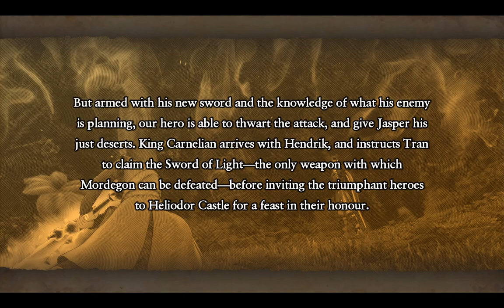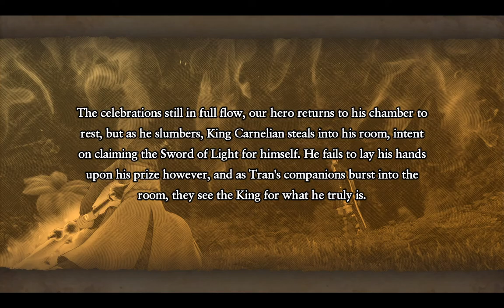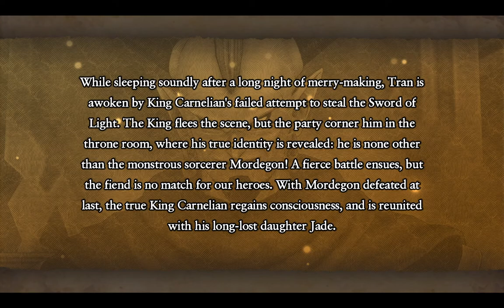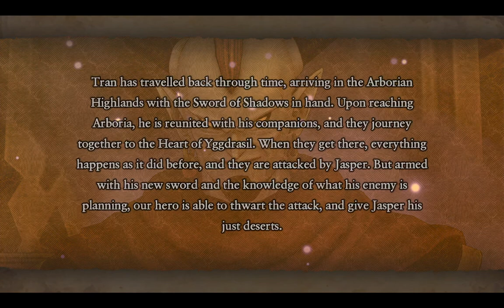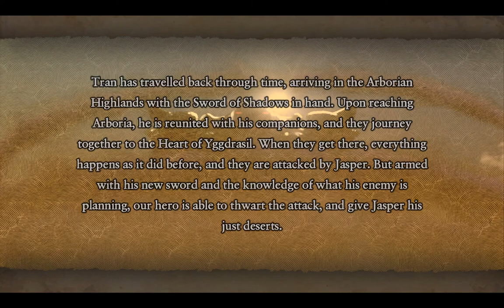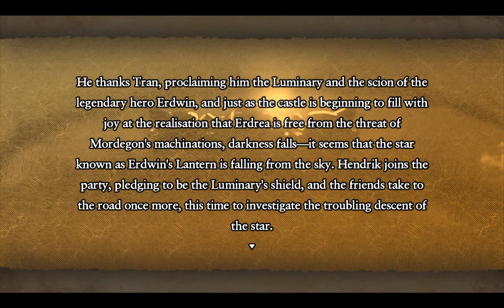Dragon Quest XI🐉69 - Heliodorian Hero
Tran has travelled back through time, arriving in the Arborian Highlands with the Sword of Shadows in hand. Upon reaching Arboria, he is reunited with his companions, and they journey together to the Heart of Yggdrasil. When they get there, everything happens as it did before, and they are attacked by Jasper.

But armed with his new sword and the knowledge of what his enemy is planning, our hero is able to thwart the attack, and give Jasper his just deserts. King Carnelian arrives with Hendrik, and instructs Tran to claim the Sword of Light — the only weapon with which Mordegon can be defeated — before inviting the triumphant heroes to Heliodor Castle for a feast in their honour.

The celebrations still in full flow, our hero returns to his chamber to rest, but as he slumbers, King Carnelian steals into his room, intent on claiming the Sword of Light for himself. He fails to lay his hands upon his prize however, and as Tran's companions burst into the room, they see the King for what he truly is.

Recorded: 07-01-20
Edited: 07-08-20
Render Time: 54m 17s